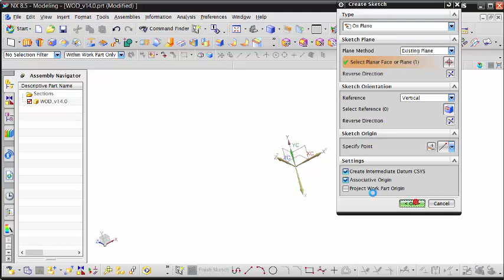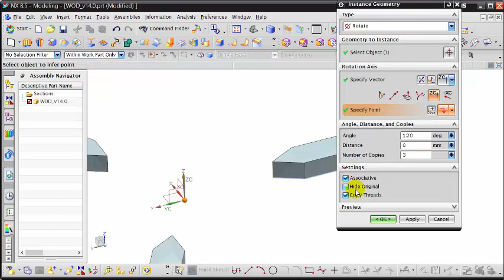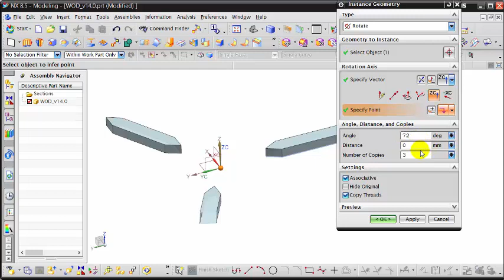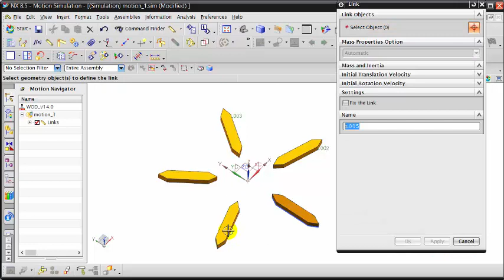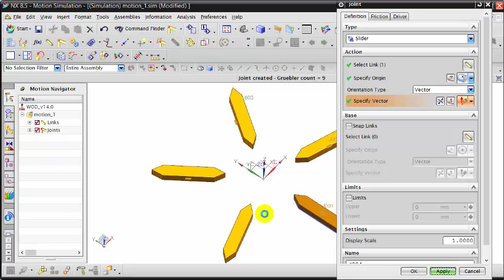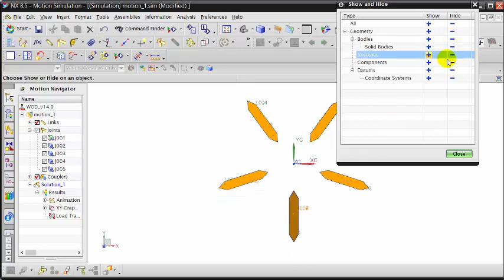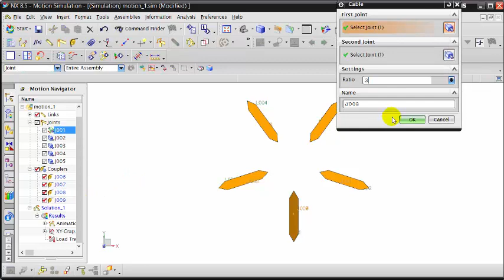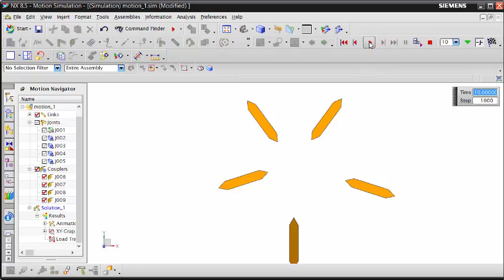NX: Motion Simulation | Fun With Mechanism : Part-5 (Couplers)